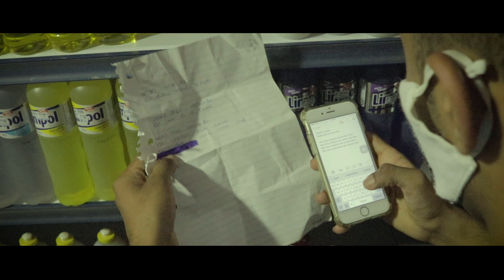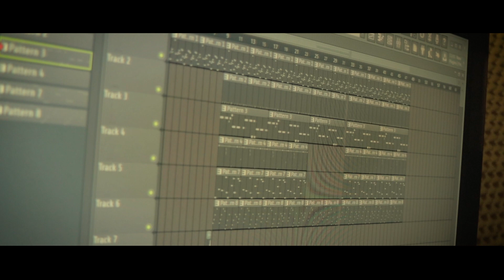Levy Hugo - Minha Oração (Videoclipe Oficial)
Artista(s): Levy Hugo
Produção Musical: DJ Gil Castro
Ano: 2021